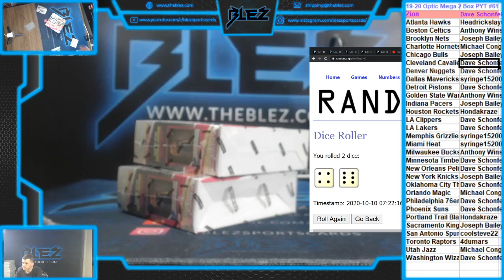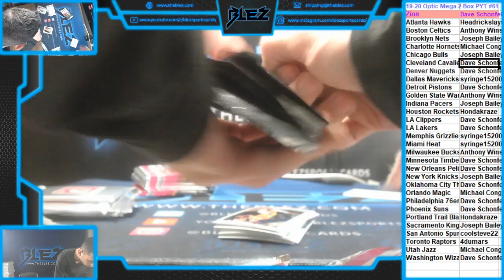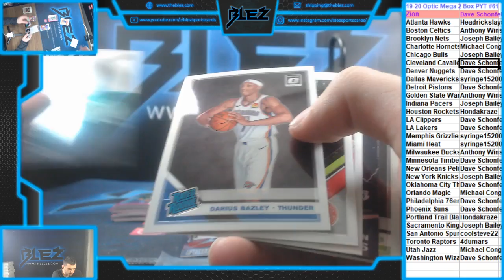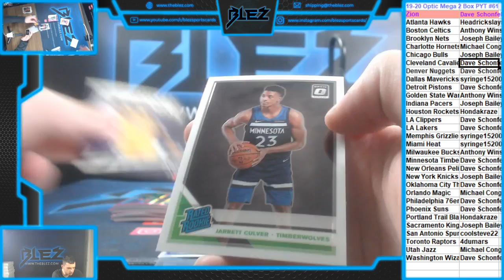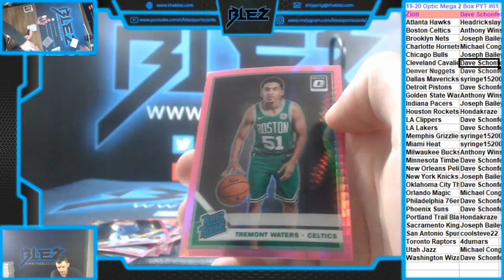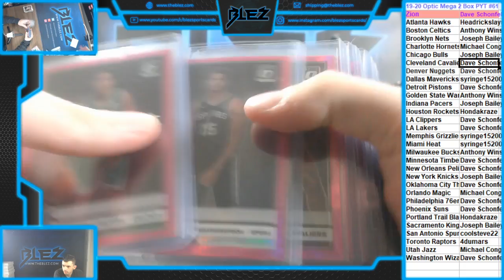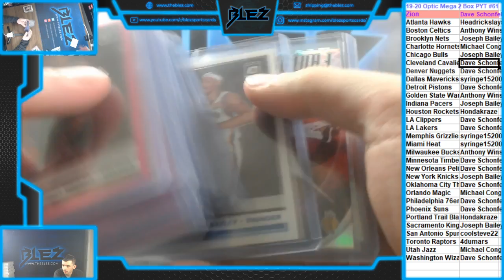2019-20 Optic BSK Mega 2 Box PYT #61